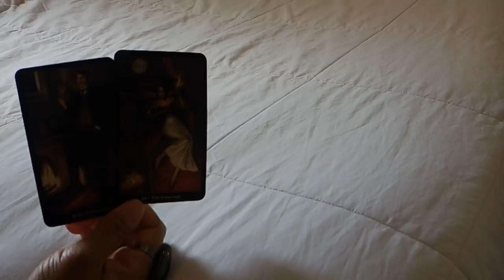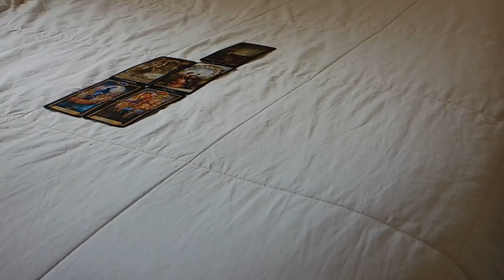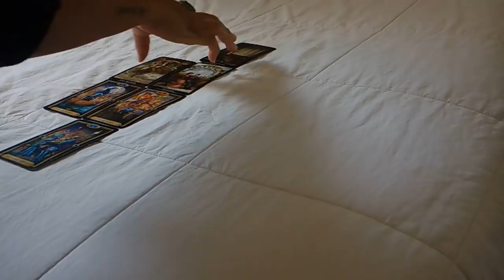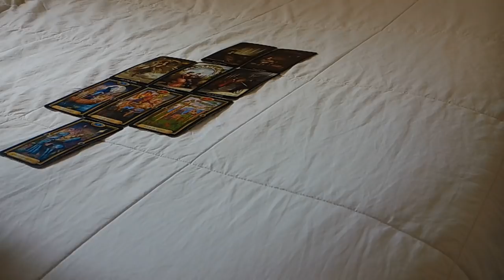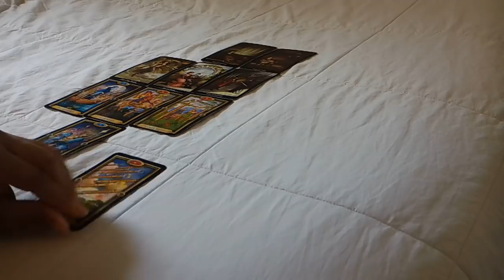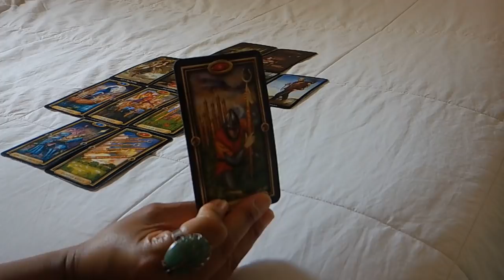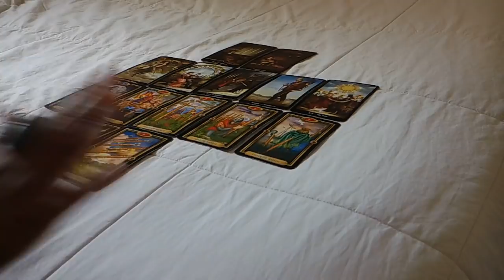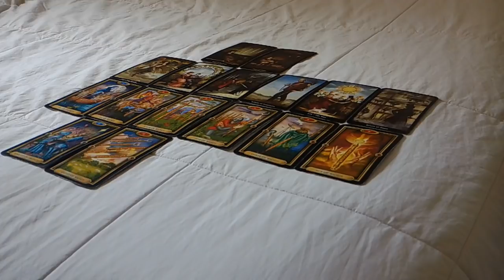AQUARIUS "YOU VS. THEM" FEB. 5-11~THEY WANT A RELATIONSHIP, WITH OR WITHOUT YOU